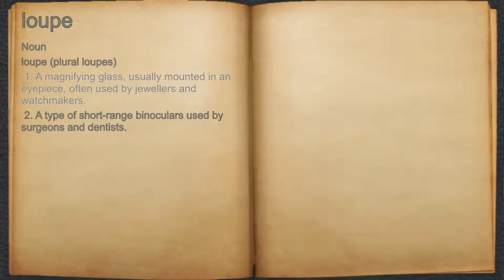What does loupe mean?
A spoken definition of loupe.

Intro Sound:
Typewriter - Tamskp